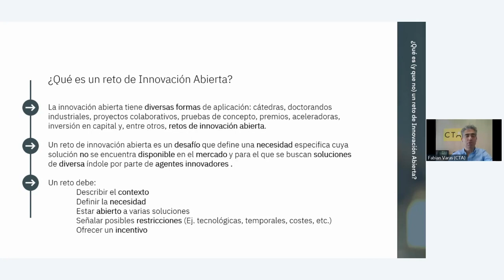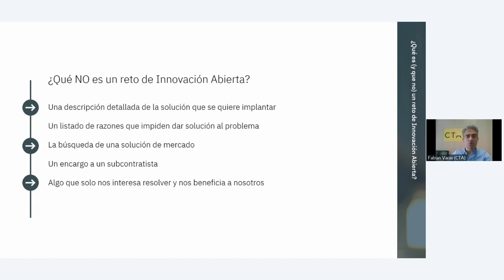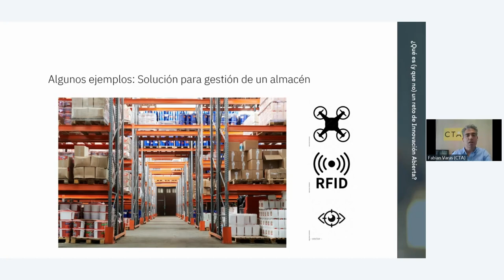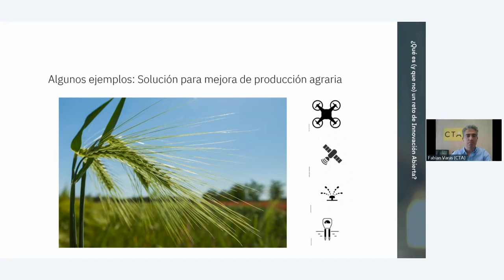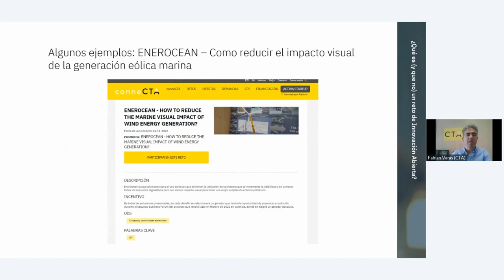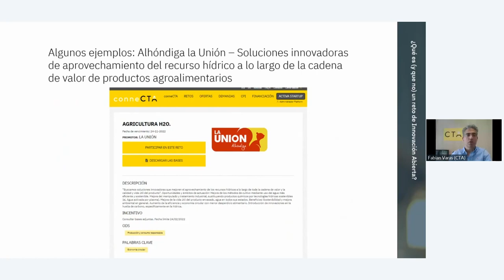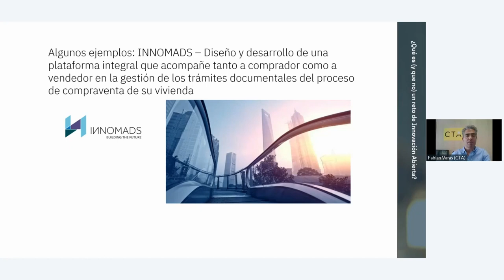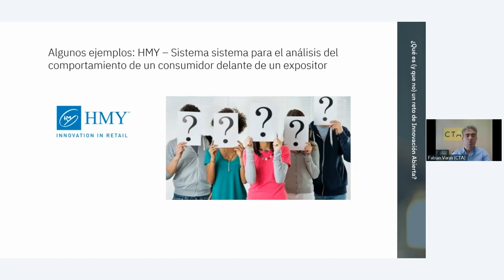Activa Startups: Ejemplos innovación abierta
Fabián Varas, director técnico de Corporación Tecnológica Andalucía (CTA), presenta la plataforma conneCTA.

¿Qué es Activa Startup?
Activa Startups tiene como objetivo el desarrollo de proyectos de colaboración entre pymes y startups que ayuden al crecimiento y la transformación digital de las empresas.

Cada pyme planteará un reto de innovación que tendrán que resolver con la ayuda de una startup.

Las ayudas objeto de esta convocatoria tendrán la consideración de subvenciones a fondo perdido. Se concederán como ayudas económicas a las empresas beneficiarias (pymes andaluzas) para cubrir los gastos derivados de la colaboración con una startup.